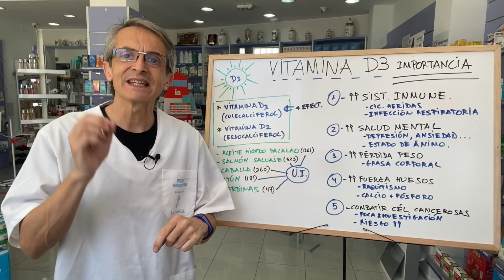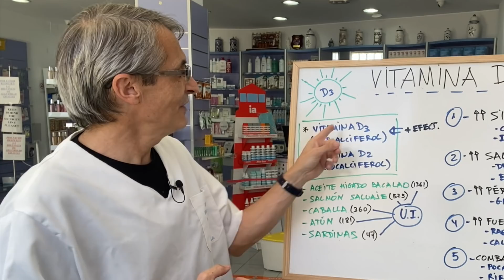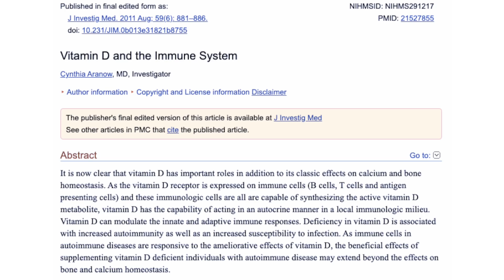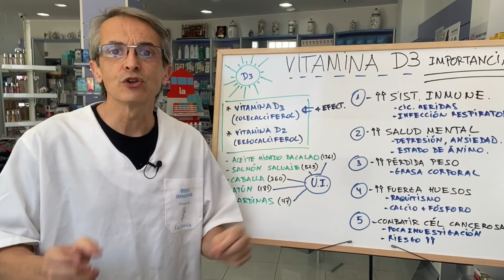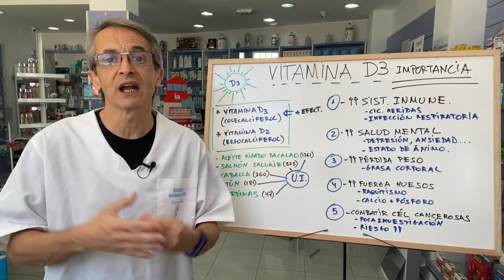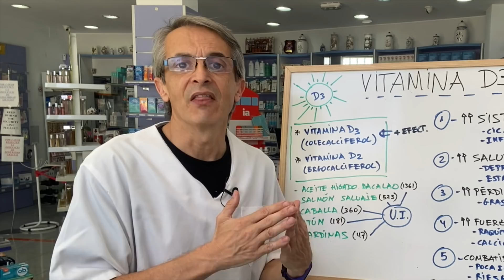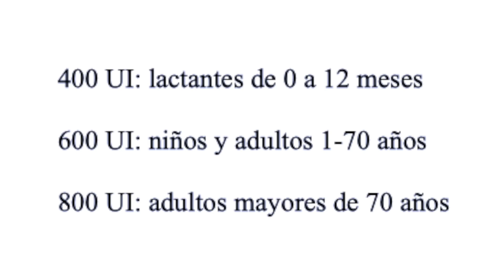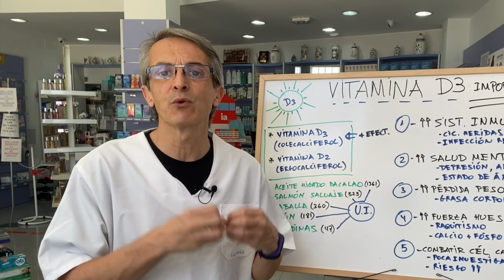✅ VITAMINA D3 la NECESITAS AHORA 🌟 más que NUNCA 👉 [5 MOTIVOS]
❇️ La Vitamina D3 ❤️ es uno de los suplementos más populares del mundo. Y aun así, se estima que más del 40 por ciento de la población tiene deficiencia de vitamina D, la cual se sabe que desempeña un papel muy muy importante en el mantenimiento de nuestra salud, desde la regulación del estado de ánimo hasta la modulación de las células inmunes (tan importantes en ese momento).

Y no solo eso, sino que es uno de los pocos nutrientes que es difícil de obtener a partir solamente de los alimentos o la exposición al sol, por lo que la suplementación es absolutamente necesaria en muchos casos.

Por todo esto hoy quiero hablaros de la Vitamina D3 y cual es la diferencia con la Vitamina D2. Quédate hasta el final del vídeo si quieres saber para que sirve la vitamina D y como podemos obtenerla. Además al final del todo te diré cuales son las dosis a las que esta vitamina puede resultar tóxica.

La vitamina D3, también conocida como colecalciferol, es una vitamina liposoluble que participa de la salud ósea, la función inmune o el crecimiento celular. Es uno de los pocos nutrientes que tu cuerpo puede producir por sí mismo a través de las células de la piel en respuesta a la exposición al sol aunque también se puede obtener a través de varias fuentes de alimentos o suplementos de vitamina D.

Desafortunadamente, la deficiencia de vitamina D es un problema común, y ciertos grupos de población tienen un mayor riesgo de sufrir una deficiencia. En particular, las personas mayores, los que tienen una exposición limitada al sol y las personas con sobrepeso u obesidad. Ademas, cuanto más oscura es nuestra piel mas dificultad tiene para sintetizar vitamina D por lo que el riesgo de sufrir una deficiencia de vitamina D es mayor.

La vitamina D se puede encontrar en dos formas: vitamina D2 (ergocalciferol) y vitamina D3 (colecalciferol). La vitamina D3 se encuentra principalmente en alimentos de origen animal, como pescado, hígado, huevos y aceite de hígado de bacalao. Mientras que la vitamina D2 se encuentra principalmente en las setas y los alimentos complementados como los cereales.

Los dos tipos de vitamina D también se encuentran como suplemento. La mayor diferencia entre la vitamina D2 y la D3 radica en la forma en la que nuestro cuerpo las metaboliza. De hecho, un estudio publicado en el Journal of Endocrinology and Metabolism encontró que la vitamina D3 era casi dos veces más efectiva para aumentar los niveles de vitamina D en sangre que la vitamina D2.

Por eso si decides tomar algún suplemento de Vitamina D yo te recomiendo que sea de Vitamina D3 siempre que sea posible para optimizar así la absorción y aprovechar al máximo tu inversión. Tomar un suplemento de vitamina D3 es una de las formas mas efectiva de aumentar la absorción de calcio, mejorar la salud ósea, mantener en forma tu sistema inmune o ayudarte a controlar tu peso entre otras.

Información legal.
Vídeo de grabación propia.